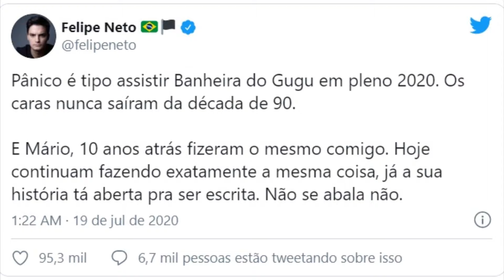MARIO JUNIOR RASGA O VERBO sobre o PÂNICO!!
Hoje vamos mostrar quando o Mario Júnior OU Mario JR. ou Mario Jr ou Mario do Tik Tok ou Mário do TikTok se pronunciou sobre a polêmica do Pânico na Rádio em que o Emílio Surita deu espaço para o economista Samy Dana expressar sua opinião, mandando o rapaz estudar, porque não via graça . O Pânico não se pronunciou novamente sobre a polêmica, e o Mario respondeu após o Felipe Neto ter feito um comentário . O programa Panico exibido na Jovem Pan vem sendo muito criticado e cancelado. Mario responde e respondeu a polêmica . Se pronunciou sobre o assunto pela primeira vez .Mario Junior se sentiu constrangido com a situação . Seu Instagram é lzMaario , mas também o chama de IzMaario ou izmario ou Lzmario . Roi , Letícia ? Ele foi humilhado após ter sofrido a humilhação ?